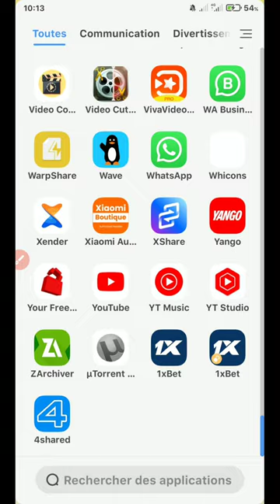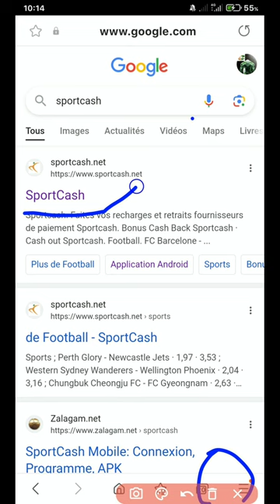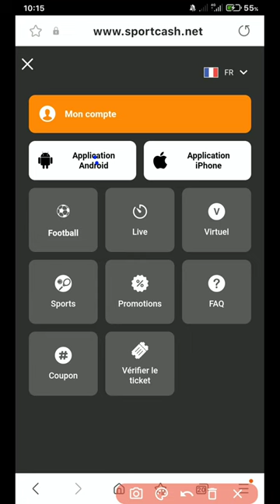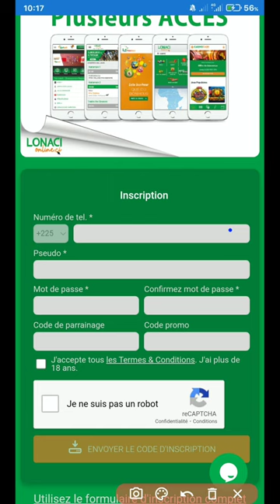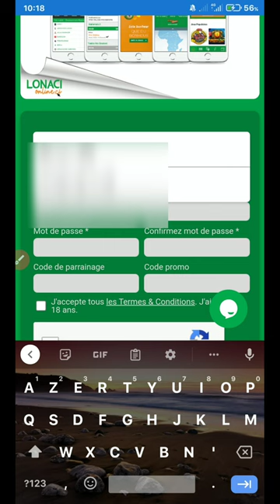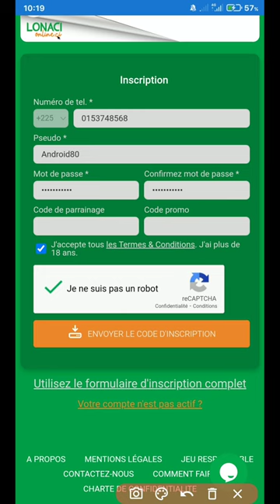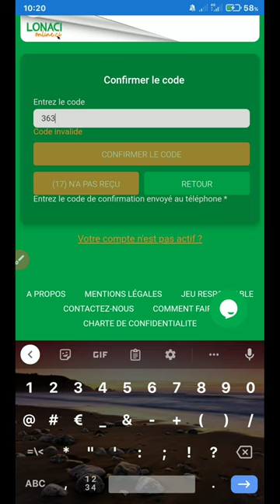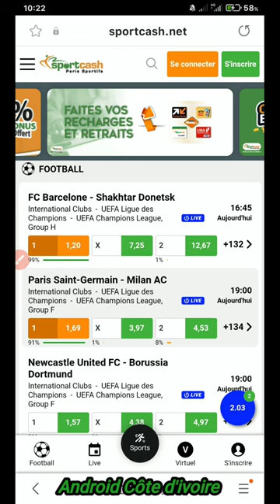sportcash création de compte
tu veux crée un compte sportcash